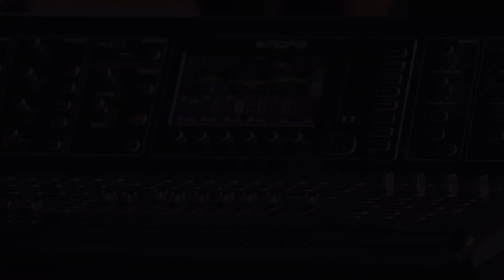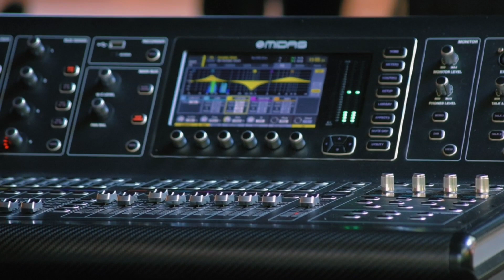AFTER CANTOR DIEGO TEODORO